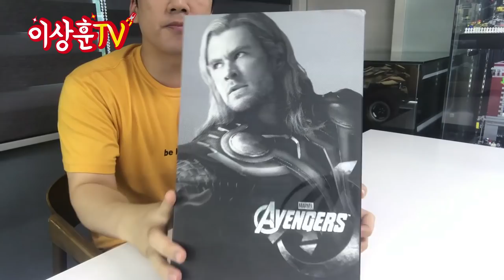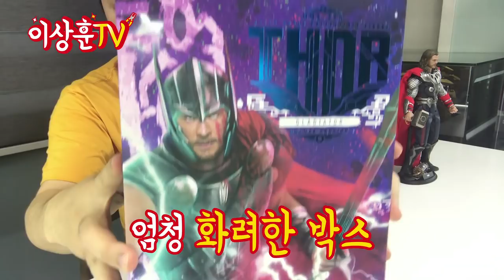[핫토이] 니가 망치의 신이냐? 토르! (세가지 버전을 한자리에!)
인피니티워 하드캐리!! 나에게 타노스를 데려와라!!
올드(?) 피규어 토르부터 최신(!) 피규어 토르까지 만나보자구요!

**본 영상은 영화 스포일러를 포함하고 있습니다.

핫토이 1/6 scale 피규어